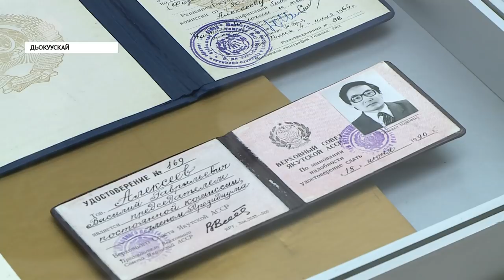«Саха сирэ» информационнай биэрии. Балаҕан ыйын 30 күнэ, 13:30 ч